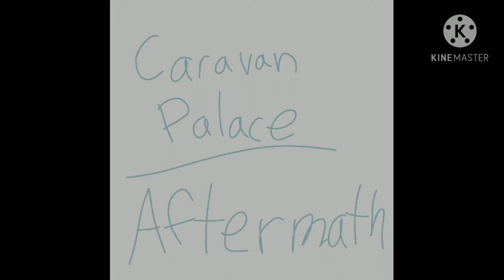Aftermath Animation Video (Feat. Rora Midoriya)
Hey Guys! Hope You enjoyed this small animation meme! I will try to add some more animation into my channel but it might take a while! Anyway Hope you enjoyed this one :D